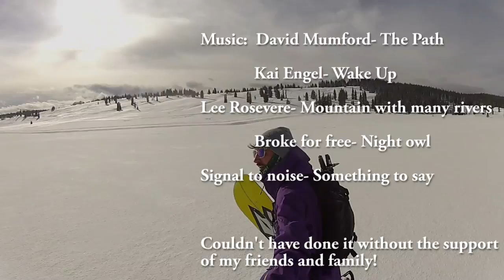Pat McDonald- A short self-shot documentary.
A story about Snowboarding/discovering my passion for splitboarding. A short self-shot documentary into my world and the journey to find new lines.